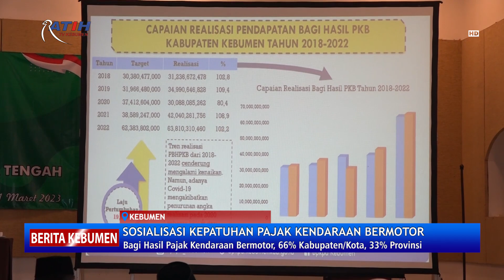Sosialisasi Kepatuhan Pajak Kendaraan Bermotor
Berita Kebumen Edisi Rabu, 22 Maret 2023

Anggota Komisi C DPRD Provinsi Jawa Tengah Nurul Hidayah Supriyati, hadir dalam sosialisasi Kepatuhan Pajak Kendaraan Bermotor yang digelar Unit Pengelolaan Pendapatan Daerah (UPPD) Kabupaten Kebumen. Nurul mengungkapkan, sejak tahun 2023, persentase bagi hasil pajak kendaraan bermotor menjadi 66 persen untuk kabupaten kota dan 33 persen ntuk provinsi.